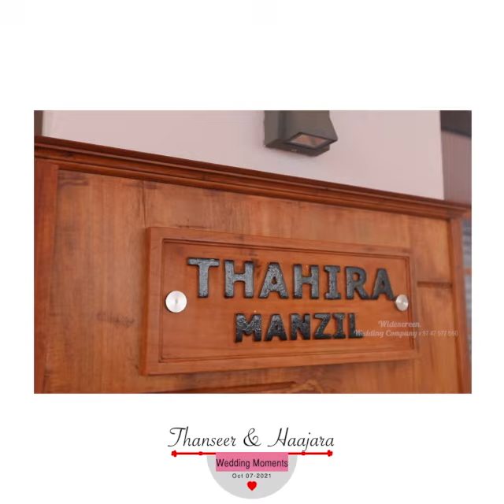തൻസീറിന്റെ കല്യാണം പൊളിച്ചടുക്കി | Thanseer koothuparamba Haajara haaju wedding promo video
പുതിയ വീഡിയോസിനായി ഈ ചാനൽ സബ്സ്ക്രൈബ് ചെയ്യൂ.